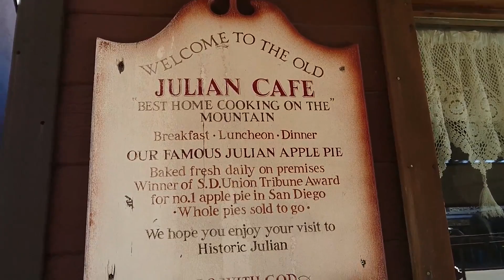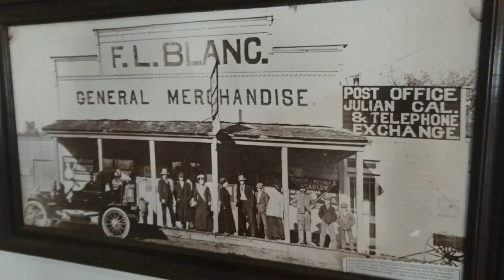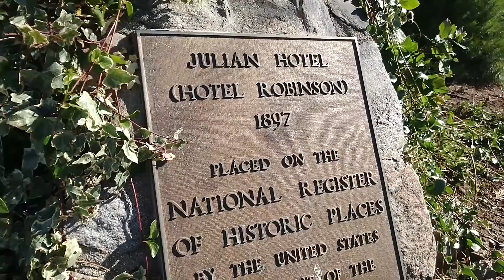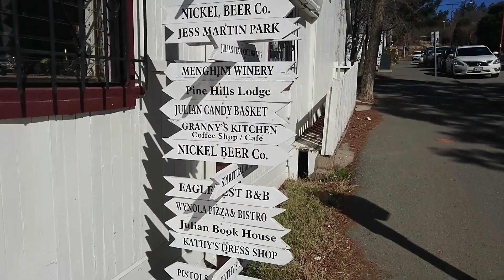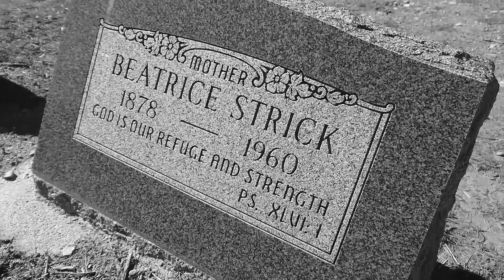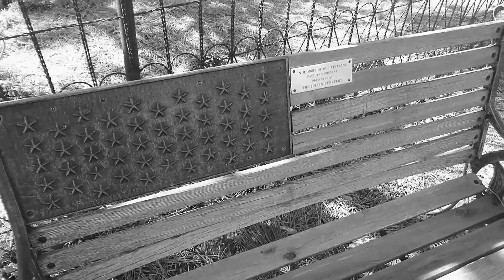17-01_Potato chips & Apple Pie (sailing ZERO)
Ahoy and welcome to season 17! This is the first episode of the new season and we start with a nice road trip to some tourist destinations we didn't want to miss..
Join us on our trip to Potato Chip Rock and have a seat right next to us when we eat the famous Julian Apple Pie for breakfast..!
Aloha

mahalo

salty hugs
christian
syZERO

The adventures of sailing around the world are never been shown better as now on this youtube channel about our sailing. Sailing the world steps up to the next level on this leg. The world is big and we are so small, so sailing on the big oceans on our small sailboat ZERO is the biggest adventure I ever started.. and doing it alone ads even more adrenaline to this sailing adventure around the world..